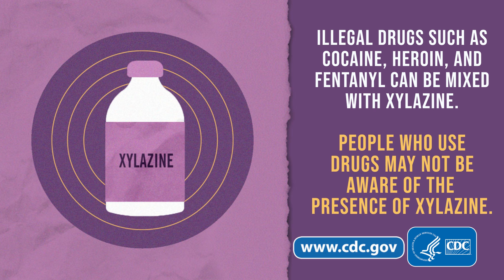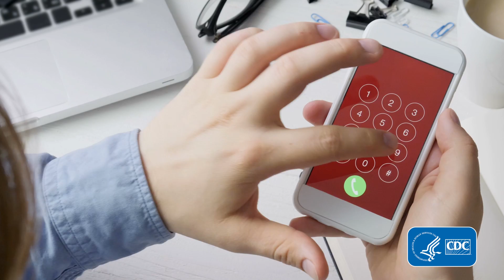What You Should Know About Xylazine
Xylazine is a powerful non-opioid sedative tranquilizer, often referred to by its street name, tranq. Although not a controlled substance in the United States, xylazine is not approved for use in people. It is increasingly being found in the US illegal drug supply and due to its impact on the opioid crisis, fentanyl being mixed with xylazine has been declared an emerging threat. This combination is especially dangerous and can be life-threatening; therefore, possibly unknowingly exposing people to the harmful effects of the drug. This video will provide answers to some common questions about xylazine, xylazine use, the symptoms and health risks of xylazine and overdoses involving xylazine.